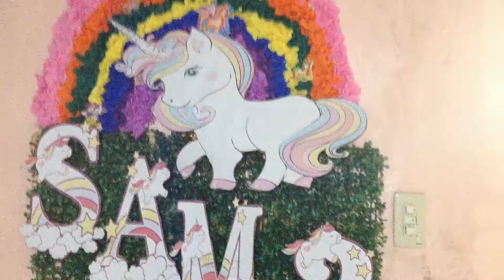Unicorn themed birthday DIYunicornthemebirthday quarantinebirthday Sam's 3rd birthday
Celebrating your child's birthday during stay at home orders or having a birthday during social distancing can be a big disappointment for children of all ages.  Good thing! A magical and rainbow unicorny theme is surely one for the books.It’s time to get creative and know that your kids will remember the fun, no matter what you end up doing.